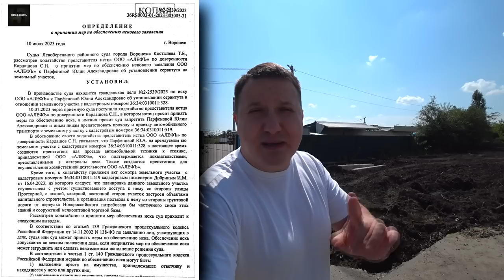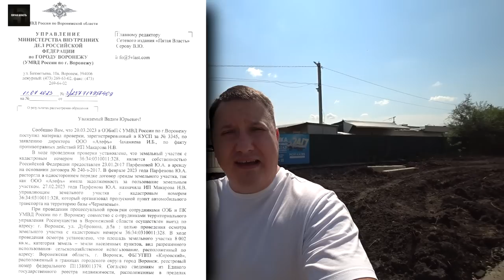ОБСТАНОВКА НАКАЛИЛАСЬ ДО ПРЕДЕЛА / Губернатор Гусев вмешается в конфликт?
Росимущество хочет расторгнуть договор аренды с бизнесменом, создавшим незаконную платную дорогу перед оптовкой «Алефъ»
Николай Макаров не устранил ранее выявленные нарушения

Территориальное управление Росимущества в Воронежской области собирается добиваться в суде досрочного расторжения договора аренды земельного участка перед мелкооптовой базой «Алефъ» с предпринимательницей Юлией Парфеновой. Последняя сдает участок Макарову, который сделал на этом месте платную дорогу, поставил КПП и берет с работников базы плату за проезд на работу.

– 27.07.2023, в ходе дополнительной проверки, совместно с представителями Росимущества осуществлён повторный осмотр земельного участка, установлено, что нарушения, выявленные 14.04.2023, не устранены, ввиду чего рассматривается вопрос о расторжения в судебном порядке договора аренды указанного участка, – сказано в ответе Росимущества.

Ранее, сотрудники Росимущества уже делали предупреждение Макарову насчет нецелевого использования земельного участка. Последний был предоставлен в аренду для сельскохозяйственных целей. Например, сажать садовые культуры. На что Макаров отреагировал эксцентрично, перекопав землю на месте пожарного выезда оптовки, куда провалился автомобиль.

Правда собирать деньги за проезд предприниматель не перестал, да и картошку не высадил. Зато обратился в ряд местных изданий с недостоверной информацией, которые ее все же опубликовали.

В данный момент Макаров продолжает препятствовать свободному проезду на оптовку, требуя у работников «Алефа» деньги за проезд на территорию базы. При этом препятствовать попаданию людей на эту оптовую базу предпринимателю ранее запретил Левобережный суд. Такое решение принял судья для обеспечения безопасности неопределенного круга лиц, в период разрешения спора об установлении сервитута между Юлией Парфеновой (основным арендатором участка земли, через который пролегает проезд к оптовке) и ООО «Алефъ». Но требования эти не исполняются, да и судебные приставы не спешат следить за исполнением предписаний суда.

Квалифицированная юридическая помощь по:
 ⁃ Уголовным;
 ⁃ Гражданским;
 ⁃ Административным делам.
 ⁃ Арбитраж.
 ⁃ Банкротство.